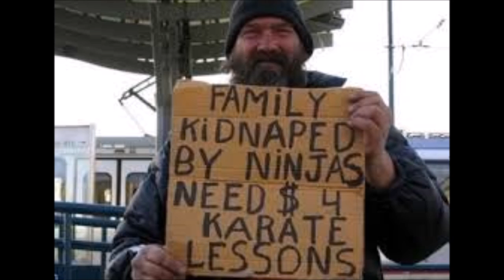vlinder-Beat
vous êtes moi quelque chose